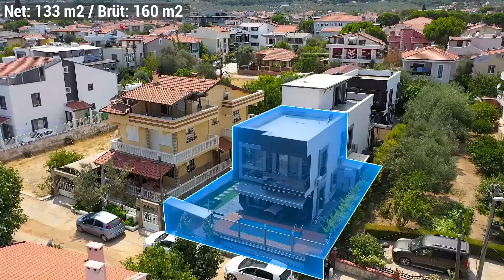Urla Çeşmealtı Merkezde Okul Caddesinde (Bodrumlu) Dubleks Havuzlu Harika Villa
Çok güzel lokasyonda çok merkezi Çeşmealtı'nın ünlü Gece pazarı ve Marina/balıkçı barınağına 200  metre mesafede,  Müstakil Havuzlu, (Bodrumlu) Dubleks Villamız 4+1, Doğalgazlı,  2 yaşında, balkonlu ve teraslı, Kapalı mutfak, Bahçe Peyzajı çok iyi, Çatı kısmı direk deniz görmektedir ve bu en üst kata bir oda daha ekleyip villamız 5+1'e çevrilebilir. Tüm toplu ulaşım, market ve dükkanlara yürüme mesafesindedir. Eşyalı Satış Opsiyonundadır.
Detaylar için arayınız
TAYFUN DİDİN